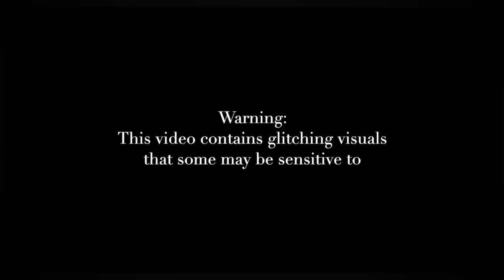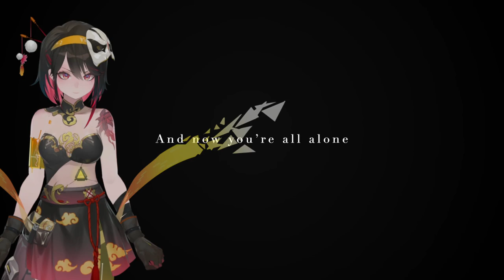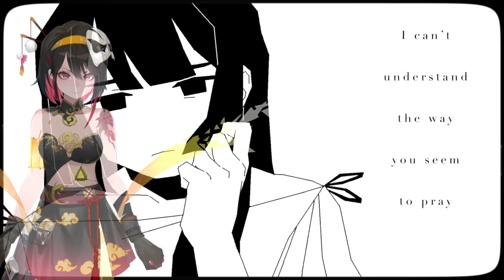【Huo Lian feat Qi Fu】End-World Normopathy【ACE STUDIO Cover】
I covered this a while back when Ace Studio was in public beta. Just never got around to uploading the video. I'm amazed that there were standing art of them and it wasn't just the little profile pics :O

Kind of sucks that the synth is now stuck behind a subscription model. ; - ; I get why (to an extent), but even then. And mini rant over

Song and PV by Team6x111
Midi by Nikei